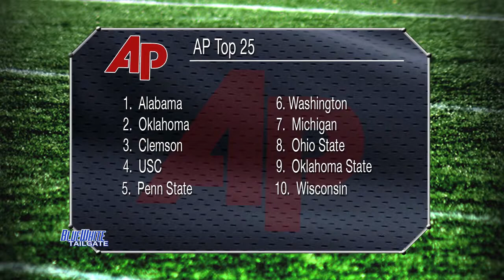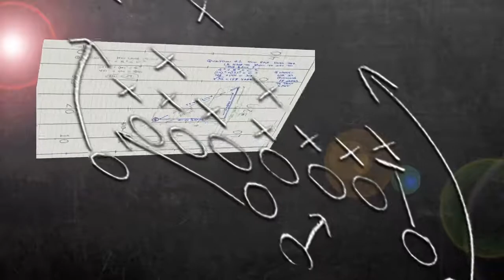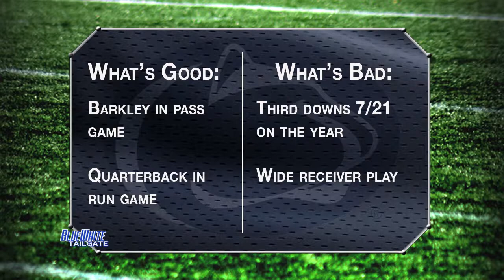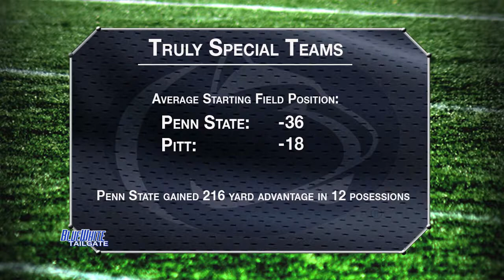Blue White Tailgate Georgia State Game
Steve Jones, Trey Bauer and Todd Sadowski take a look at Penn State Football's upcoming Georgia State game. Jay Paterno breaks down PSU game tape in the Film room, and Allison Luthman gives you the updates you need to know before game day.